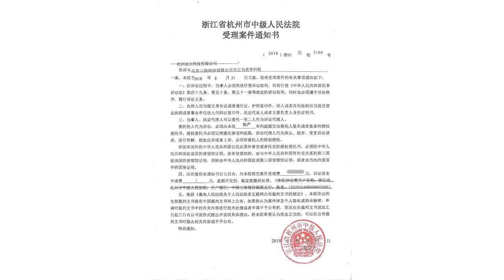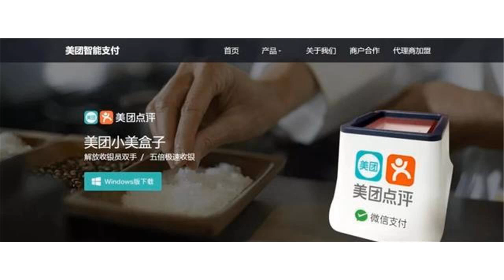美团惹上官司了！二维火诉其窃取商家数据， 索赔1亿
“为什么那么多人怕美团，不敢搞它，你敢?”
            “面对这种侵权行为，面对这种大公司的压榨，你如果老是低着头，它就会变得更加肆无忌惮，更加不会收敛！”
            8月24日，杭州，教工路，二维火大厦，深蓝色短袖搭配牛仔长裤，面对锌财经潘越飞的专访，赵光军一身科技男标配，神情略显疲态。
            数天前，杭州市中级人民法院正式受理餐饮管理系统开发商二维火起诉美团窃取二维火及商家经营数据，涉嫌不正当竞争一案。餐饮管理系统江湖再掀巨浪。

            资料显示，二维火创始于2005年，十多年来长期专注于云计算餐饮软件系统的研发和应用，其基于Andriod系统的二维火“智能收银一体机”系统于2012年发布以来，已经拥有了36万多家用户，处于行业头部位置。
            而美团点评旗下的“美团小白盒”自2017年推向市场以来，面向广大餐饮实体店铺收银领域，实现了聚合支付收单、收银、对账等服务项目，与美团智能POS、美团码等一系列产品，覆盖了餐饮领域不同的收单场景。